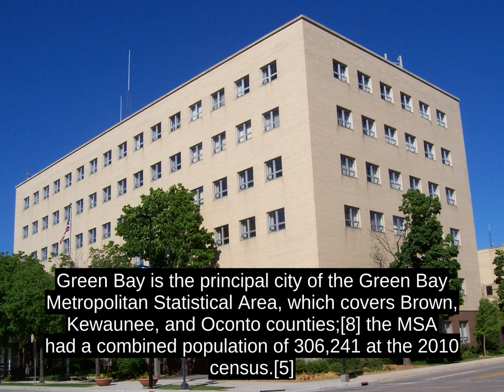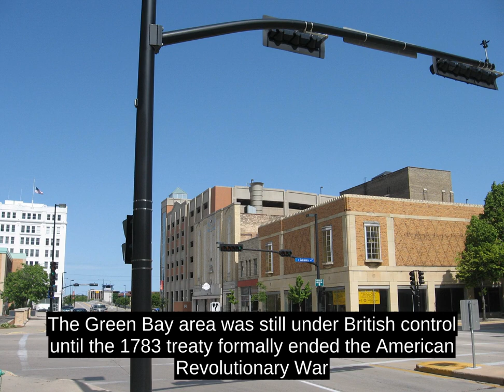Green Bay, Wisconsin (USA) - Facts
Green Bay is the principal city of the Green Bay Metropolitan Statistical Area, which covers Brown, Kewaunee, and Oconto counties;[8] the MSA had a combined population of 306,241 at the 2010 census.[5]